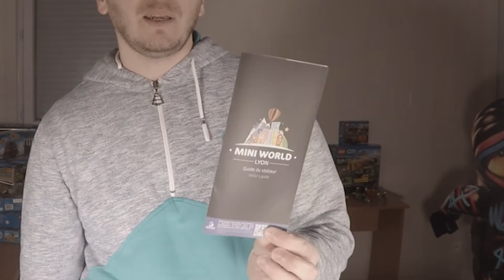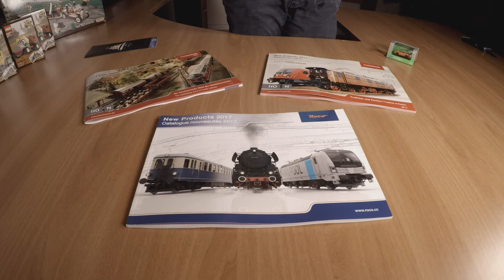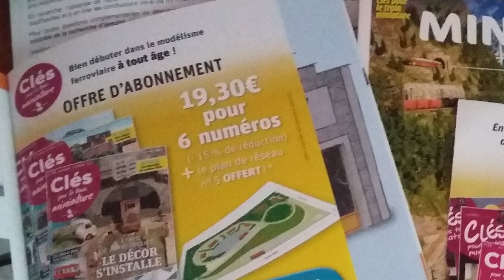MES ACHATS A MINI WORLD LYON _ CAPTAIN STEAM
Suivez moi !

VLOGS, GAMINGS, REVIEWS...